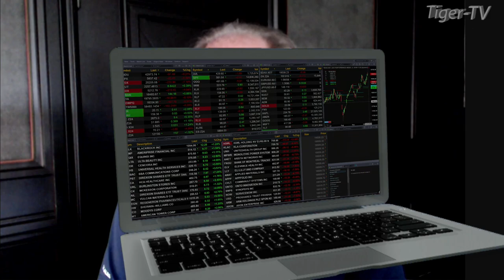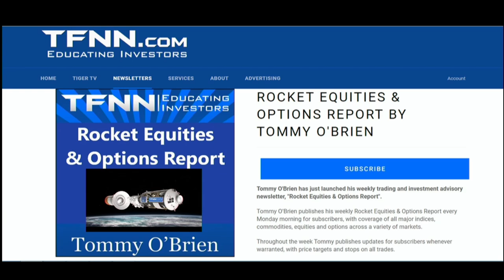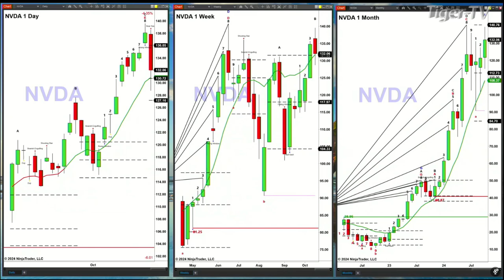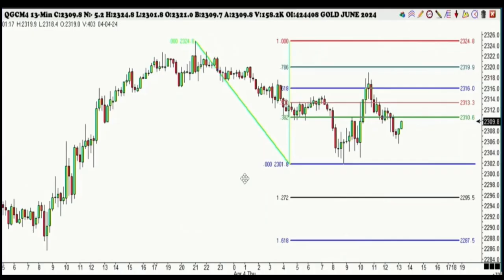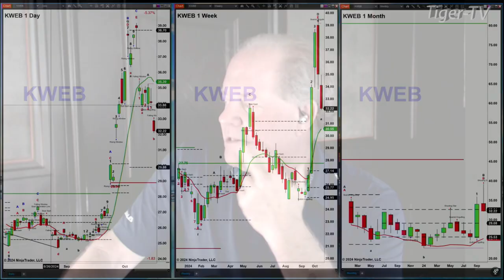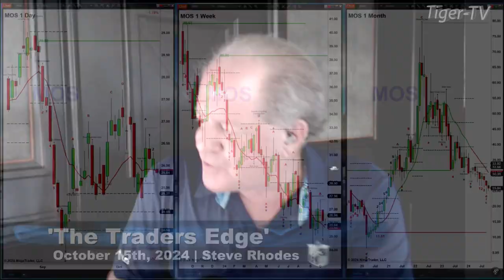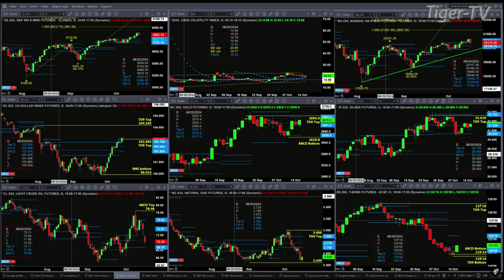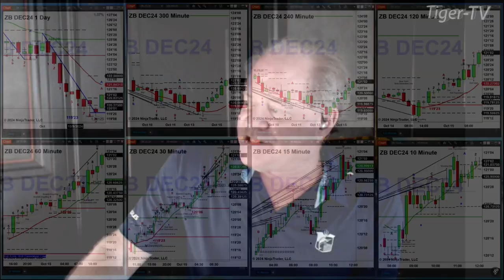October 15th, The Trader's Edge with Steve Rhodes on TFNN - 2024